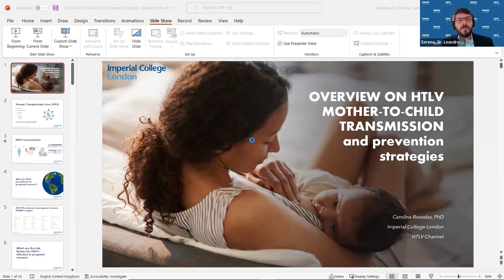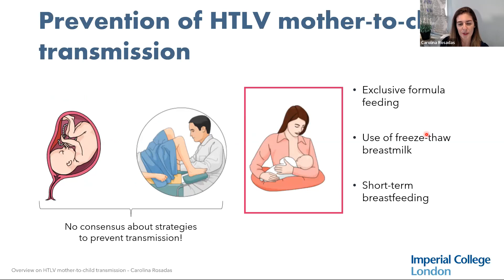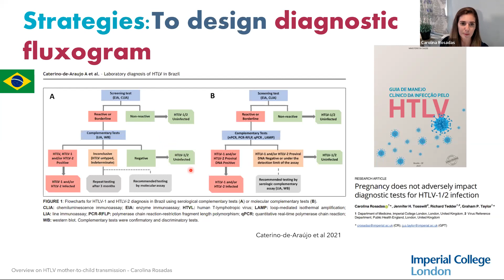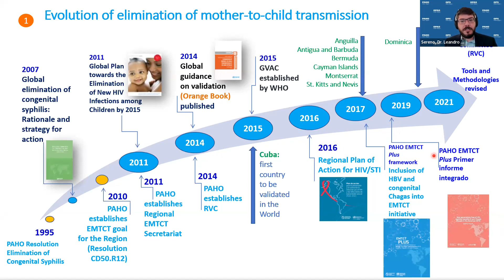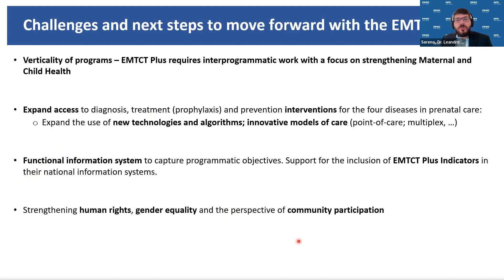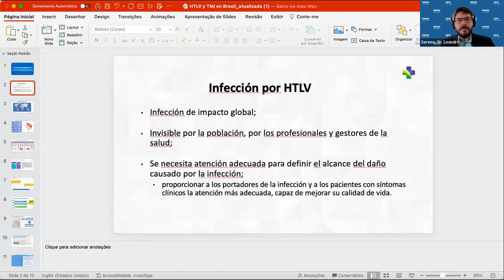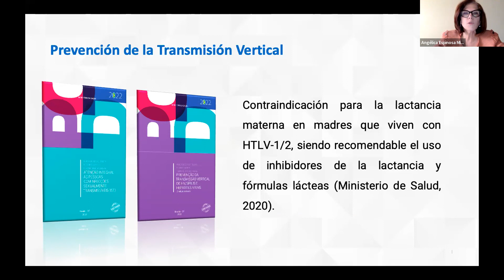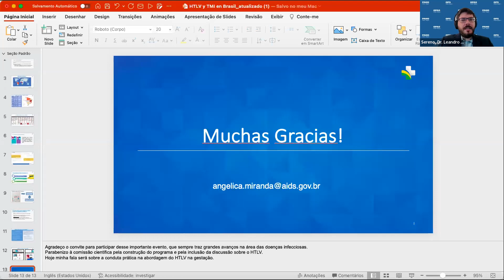Response human T-cell lymphotropic virus in the framework of Maternal and Child Health. AUDIO FLOOR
Virtual Workshop The response to human T-cell lymphotropic virus (HTLV) in the framework of Maternal and Child Health. AUDIO ORIGINAL